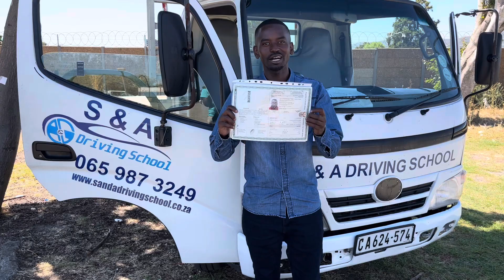Learning how to drive and pass